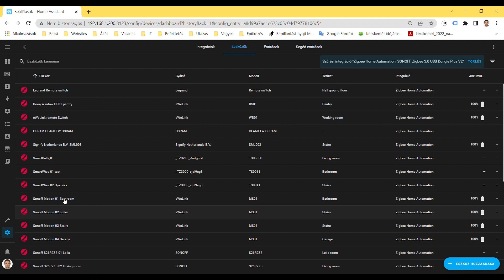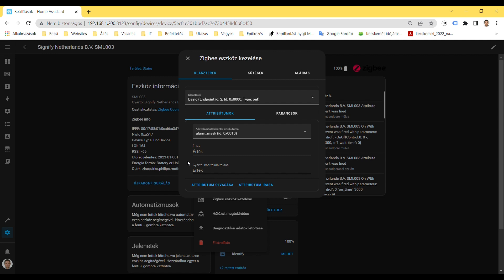01 Philips Hue beltéri mozgásérzékelő Home Assistant, Zigbee Home Automatization integrációja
Philips Hue Zigbee 3.0 beltéri mozgásérzékelőt bemutatása, és intergrálása a Home Assistant (HA) Zigbee Home Automatization ( ZHA) keresztül.

A bemutatóhoz használt rendszer:
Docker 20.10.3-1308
SONOFF Zigbee 3.0 USB Dongle Plus E
Home Assistant 2023.2.2